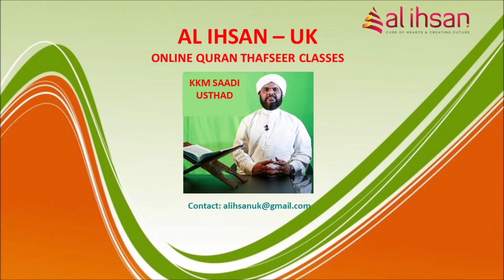Surah Baqara 149, (Qur'an class 876)